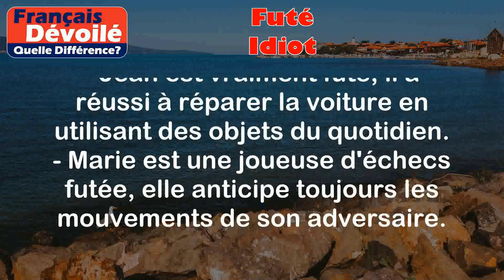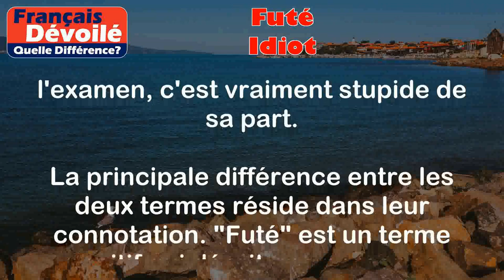Futé et Idiot (Quelle Diff.)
Futé:
Le terme "futé" désigne une personne astucieuse, intelligente ou rusée. Cette personne est souvent capable de résoudre des problèmes avec ingéniosité et trouve des solutions créatives aux défis qui se présentent à elle.

Exemples:
- Jean est vraiment futé, il a réussi à réparer la voiture en utilisant des objets du quotidien.
- Marie est une joueuse d'échecs futée, elle anticipe toujours les mouvements de son adversaire.

Idiot:
Le terme "idiot" décrit une personne qui manque de compréhension, de bon sens ou d'intelligence. Cette personne peut agir ou parler de manière absurde ou irrationnelle.

Exemples:
- Luc a encore fait une bêtise, il est vraiment idiot parfois.
- Laura a oublié d'étudier pour l'examen, c'est vraiment stupide de sa part.

Différence entre les deux termes:

La principale différence entre les deux termes réside dans leur connotation. "Futé" est un terme positif qui décrit une personne intelligente et astucieuse. "Idiot", en revanche, a une connotation négative et désigne une personne stupide ou faisant preuve de peu de bon sens.